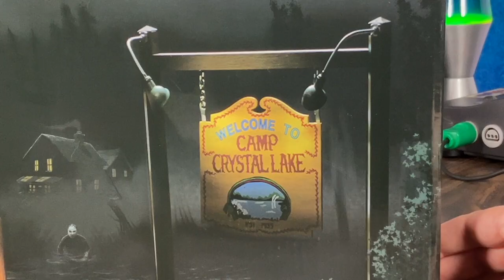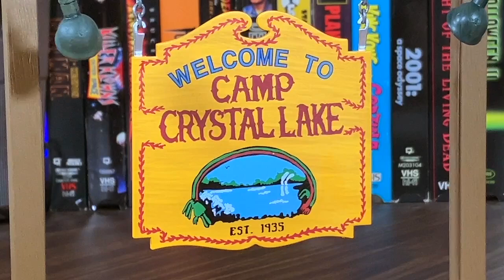Friday the 13th: Camp Crystal Lake Accessory Set (Quick Look Review / Showcase)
Hey everybody! It’s almost Halloween! I’ve got the new Friday the 13th Camp Crystal Lake Accessory Set from NECA. Let's take a Quick Look!

0:00 Intro
0:13 Packaging
0:45 The Thing in The Box
4:02 End